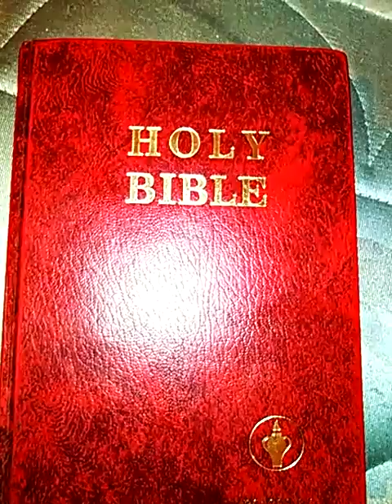Psalm 23 mix (reggae style) Pittsburgh